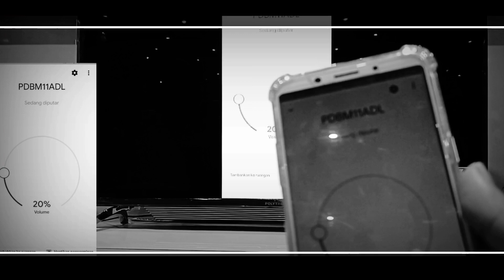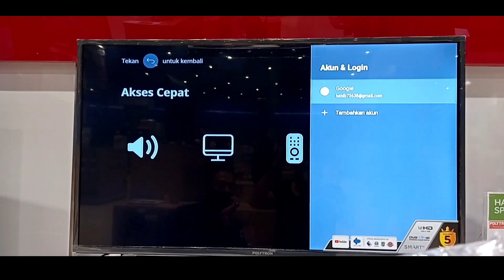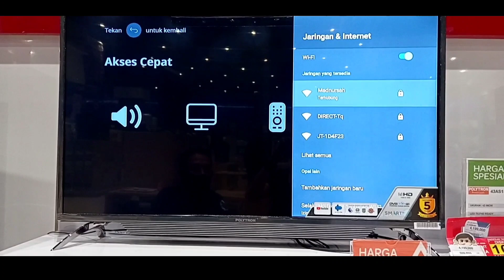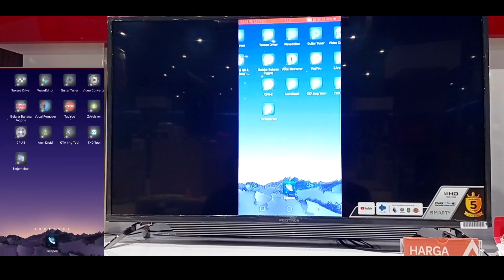CARA SCREEN MIRRORING ANDROID TV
Link pembelian
Android tv sharp 43 inch

Screen Miroring Android disini menggunakan TV polytron untuk cara hampir sma Android nya sharp dan polytron jadi buat kalian untuk menampilkan kan layar ke TV Android gk perlu bingung lagi bagi yg belum paham di video kali ini bakal kita bahas dg mudah ya 👍